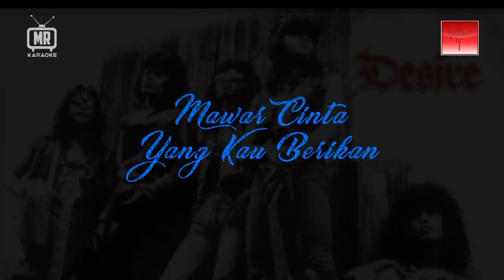Kumpulan Desire - Dian Cinta | Karaoke